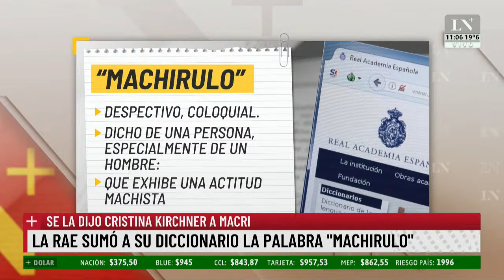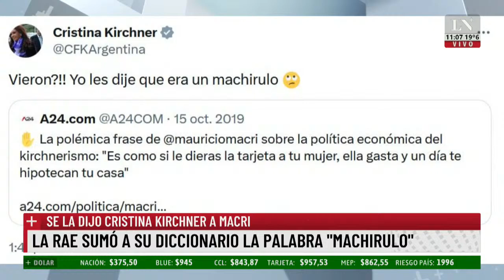Desde el "machirulo" de CFK hasta "perreo": las increíbles nuevas palabras que aceptó la RAE